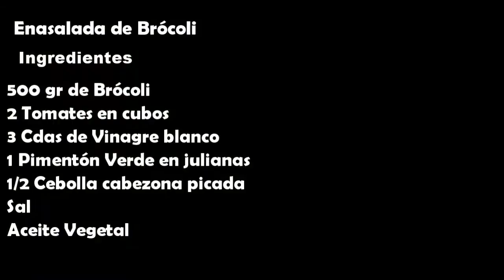Ensalada de Brócoli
¿Cómo hacer en salada de Brócoli?
¿Cómo cocinar Brócoli?